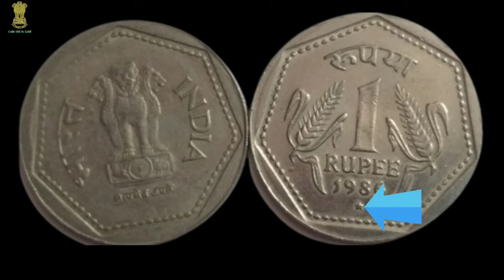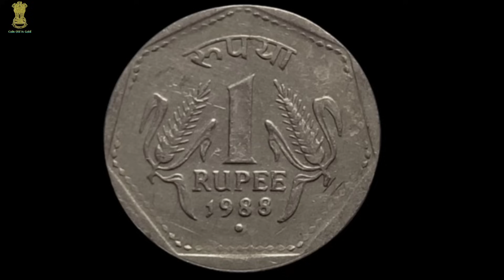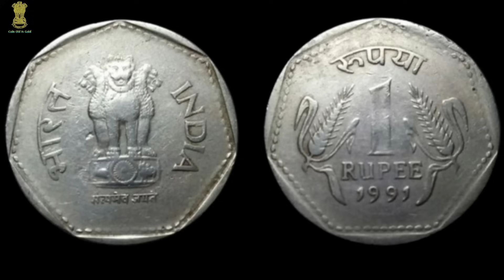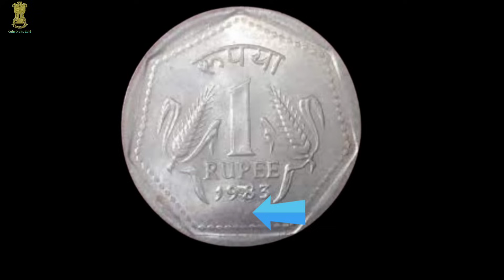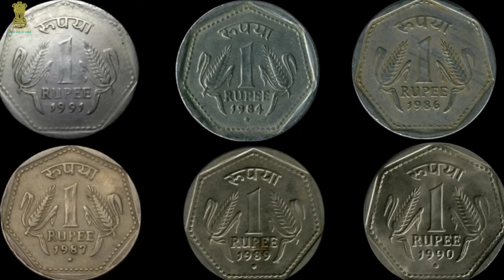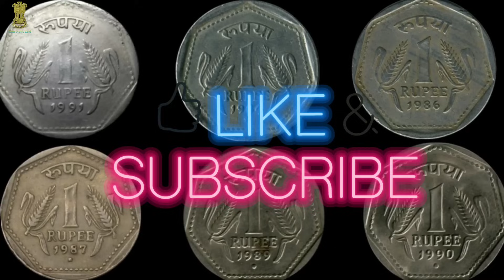1 Rupees Coin Value | 1 Rupees Coin Value 1982 - 1991 Copper-Nickel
1 Rupees Coin Value | 1 Rupees Coin | 1 Rupees Coin Value 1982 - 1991 Copper-Nickel
1 rupees coin value
1 rupees coin
1 rs. coin value
1 rupees coin value Copper-Nickel
Copper-Nickel 1 rupees coin value
1 rupees coin value 1986 Hyderabad mint
Hyderabad Mint 1986 1 rupees coin value
1 rupees coin value 1991
1 rupees coin value 1988 Noida-Mint
1 rupees coin value 1990
1 rupees coin value 1982
1 rupees coin value 1984 Hyderabad mint
1 rupees coin value 1983
1 rupees coin value 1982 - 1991
1 rupees rare coin value
old 1 rupees coin value